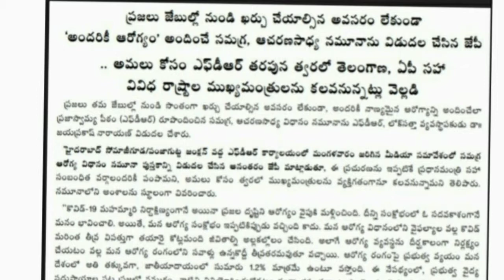అందరికీ ఆరోగ్యం కోసం బృహత్ పథకం లక్ష్యసాధనకు లక్ష కోట్లు చాలు.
Bandaru Rammohan  Rao.
political Analyst.